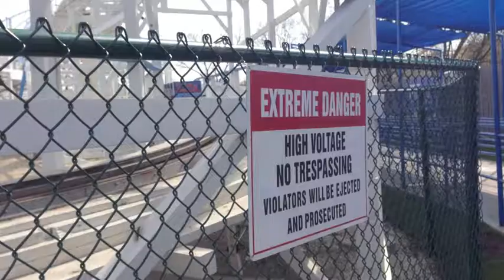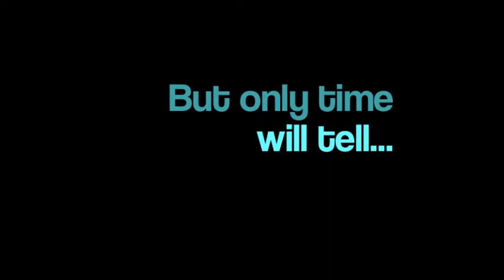A Day in the Life of Sergio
A typical day in the life of... ME!!! Pay attention to even the smallest details.

Co-Staring:
Alex Arriaga
Jessica Chabot
Guadalupe Dominguez
Maria Dominguez
Blanca Hernandez